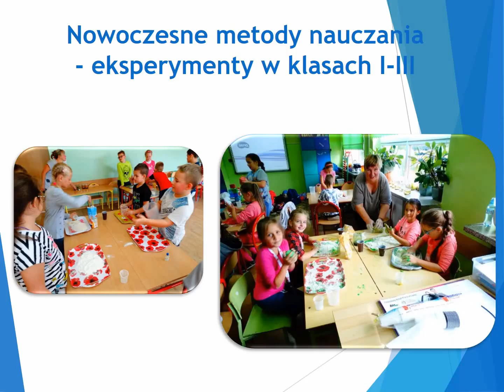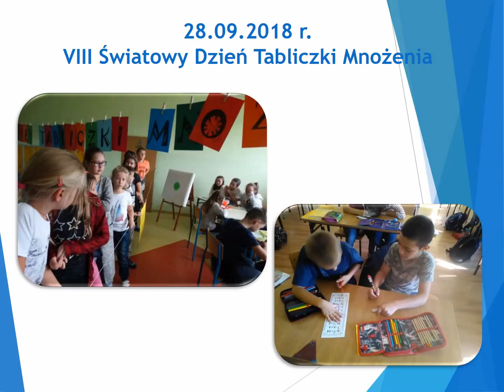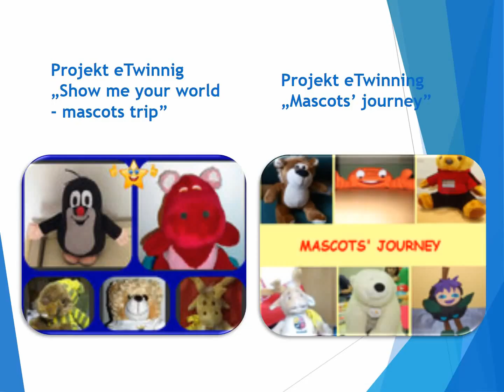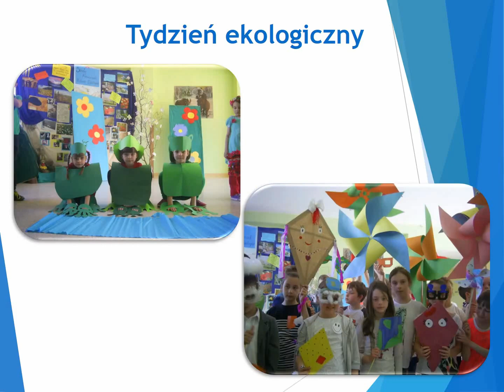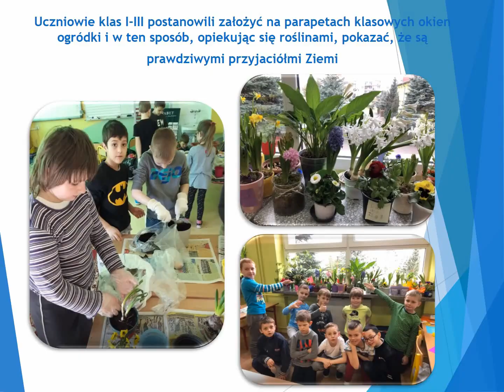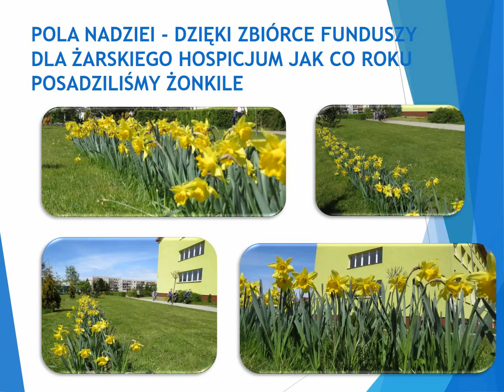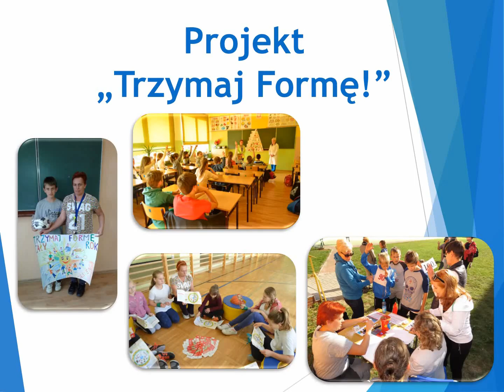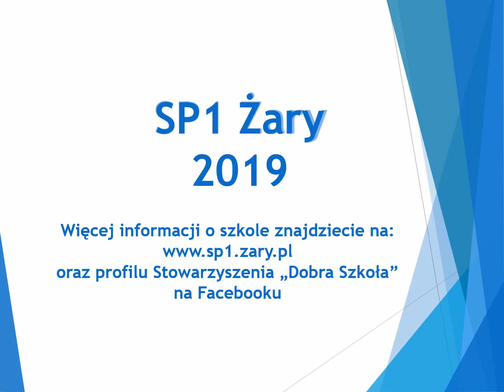Prezentacja szkoły 2019